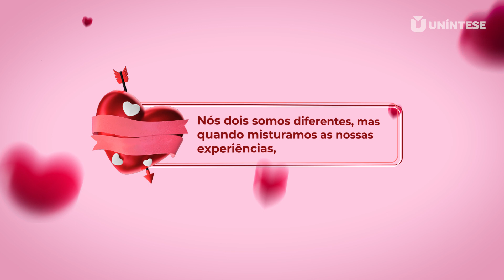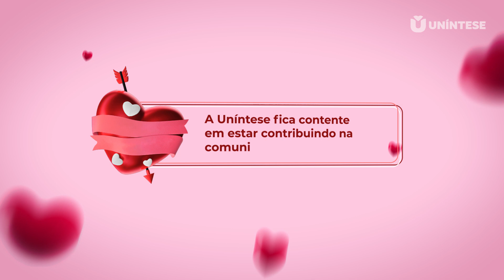Dia dos namorados 2021 | Uníntese | Língua Brasileira de Sinais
Neste vídeo você vai descobrir como a Língua Brasileira de Sinais consegue despertar uma linda história de amor. Conheça a trajetória do casal Sérgio (surdo) e Tatiane (ouvinte), que uniram experiências para superar as diferenças.